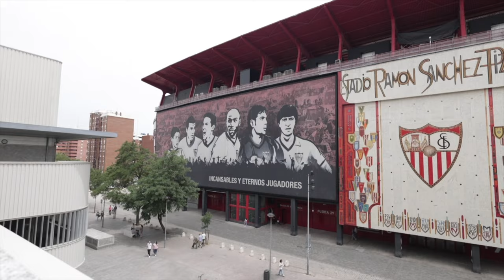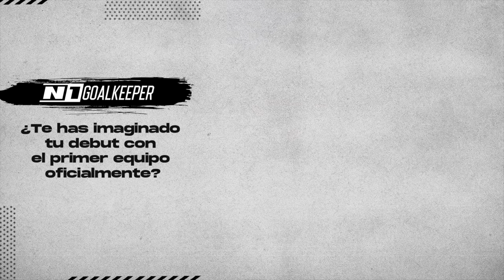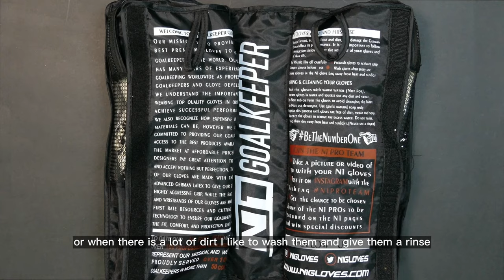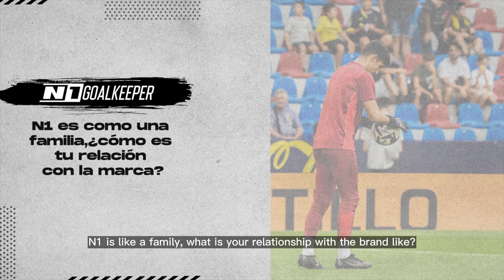1NTERVIEW | Alberto Flores Journey: Sevilla FC to Spain U19, N1 Gloves, Goalkeeping Insights & More!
La increíble historia de Alberto Flores: el portero del Sevilla Fútbol Club, que comparte portería con uno de los mejores porteros del mundo, Yassine Bounou, nos cuenta cómo es su día a día en el primer equipo y el filial (Sevilla Atlético) de uno de los mejores clubes de Europa. Curiosidades sobre su manera de ver la portería, su mentor en el arco, Andrés Palop, y su particular forma de cuidar y tratar sus guantes de N1, ¡una charla de porteros que no te puedes perder!

The incredible story of Alberto Flores: the goalkeeper of Sevilla Football Club, who shares the goal with one of the best goalkeepers in the world, Yassine Bounou, tells us about his daily life in the first team and the reserve team (Sevilla Atlético) of one of the best clubs in Europe. Curiosities about his perspective on the goal, his mentor in the goal, Andrés Palop, and his unique way of caring for and treating his N1 Goalkeeper Gloves - A must-see discussion on the world of goalkeeping!